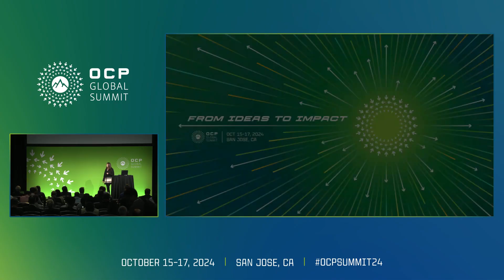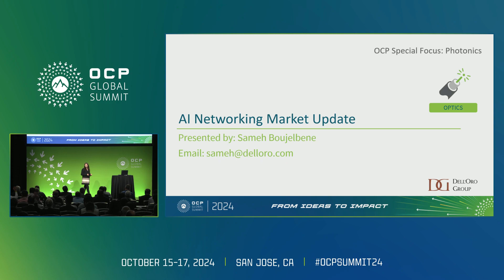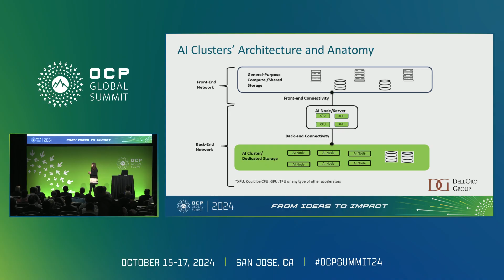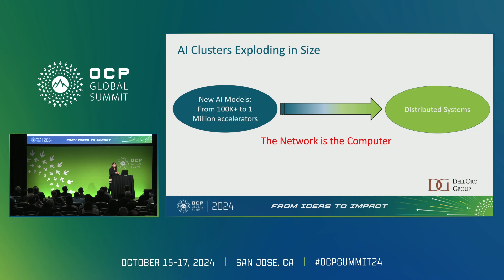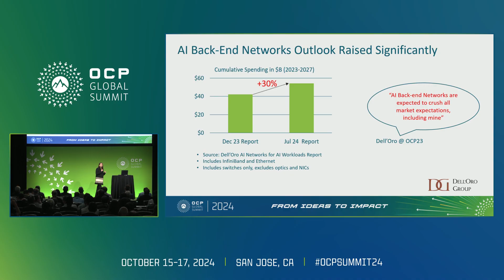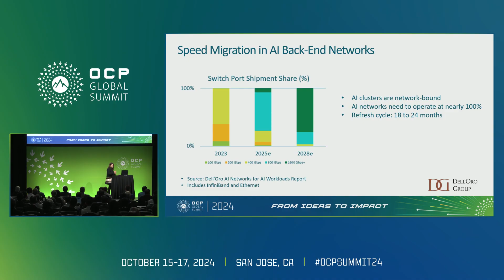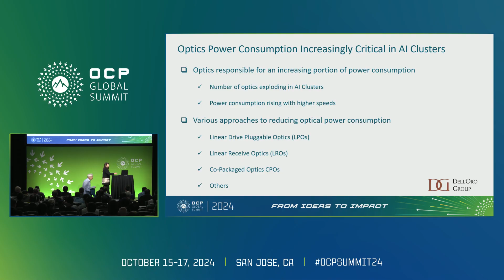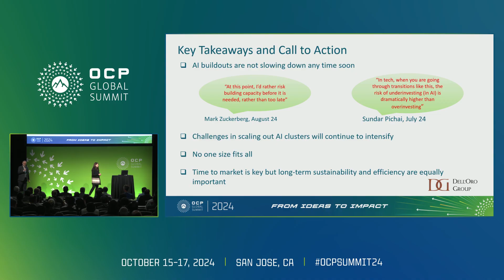AI Networking Market Update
"Sameh Boujelbene (Vice President) - Delloro Group